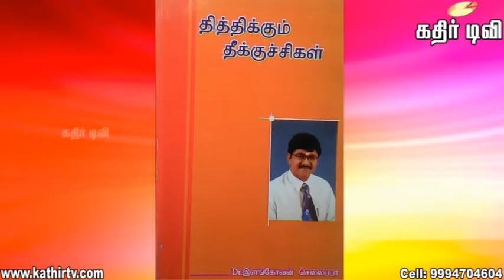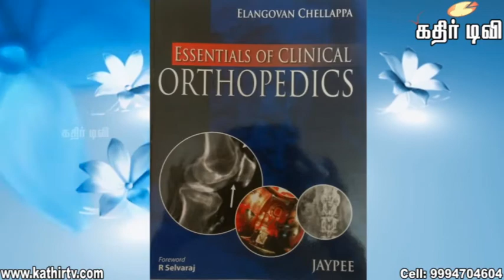"வீடனின் என்றோர் பக்தன்" Dr. இளங்கோவன் செல்லப்பா சிறப்பு சொற்பொழிவு-kathir TV